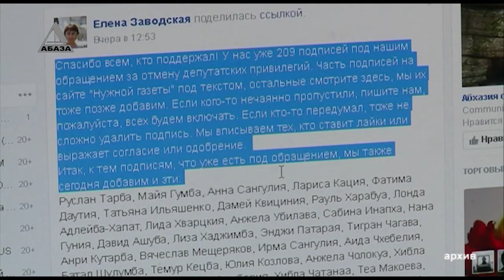Бганба Валерий об итогах и письме депутатам ПК Арсмира